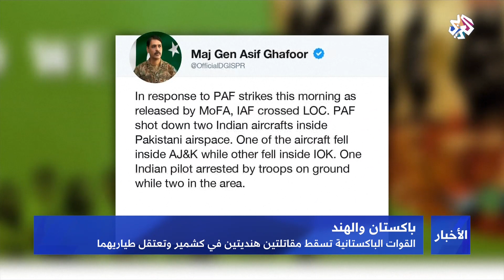التلفزيون العربي | القوات الباكستانية تسقط مقاتلتين هنديتين في كشمير وتعتقل طياريهما